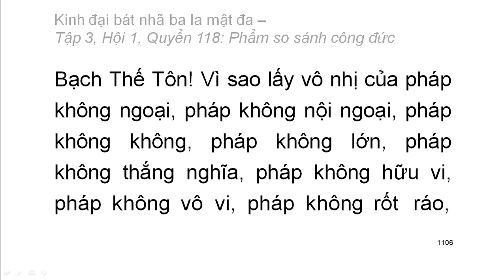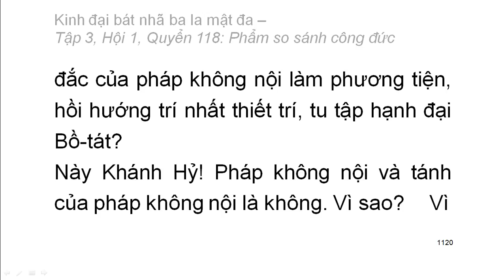600 quyển Kinh Đại Bát Nhã Ba La Mật Đa: Quyển .../600 (tiếp) (đọc lần 2)